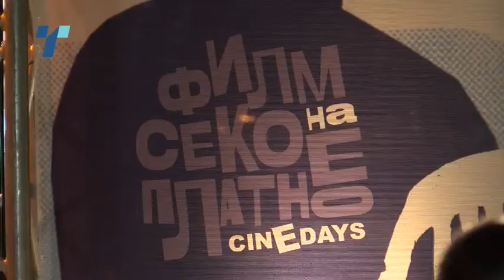Премиера на "Стела" на Синедејс